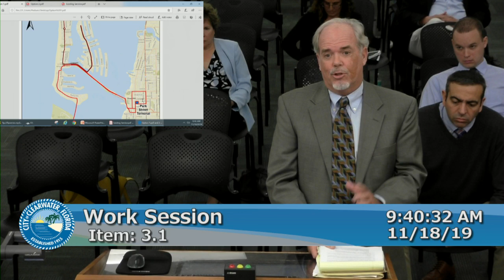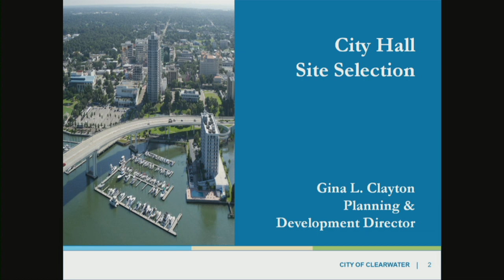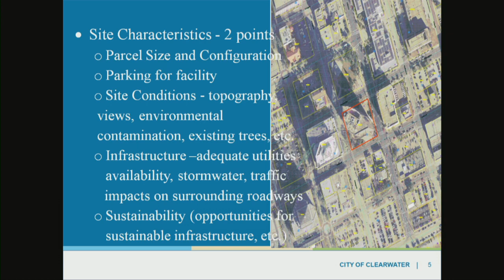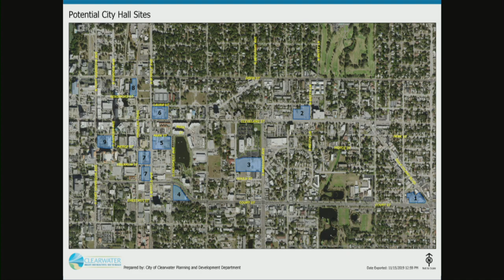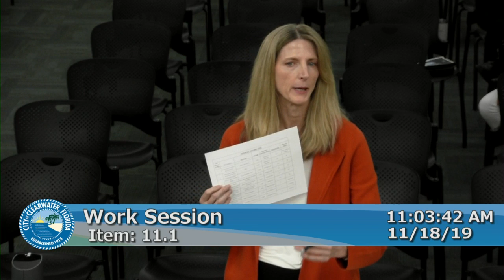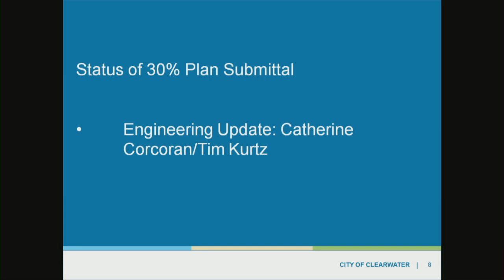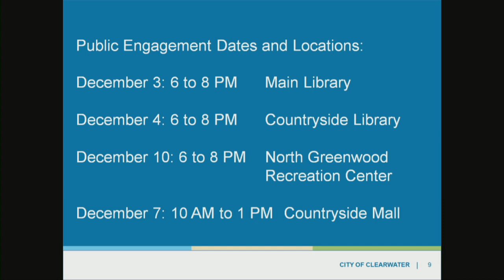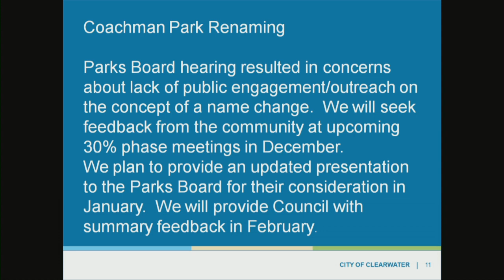11/18 Clearwater Council Work Session.